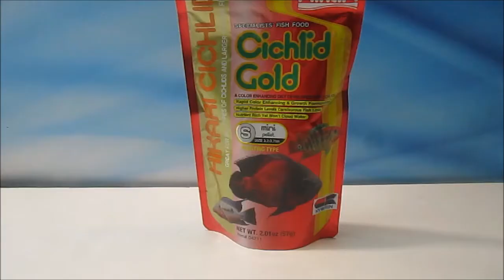Comida para ciclidos de HIKARI CICHLID GOLDMINI 57 GR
La comida Hiraki Cichlid gold mini esta formulada especialmente para este tipo de peces ya que además de flotar su composición lleva proteinas y potenciadores naturales del color.